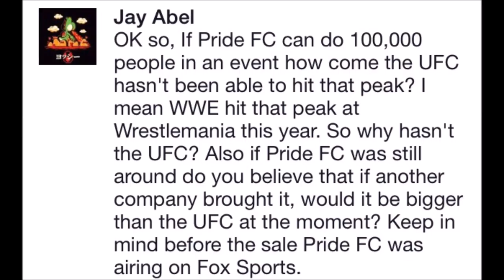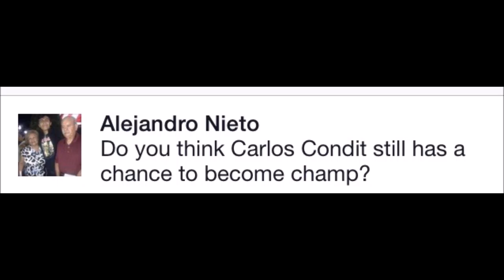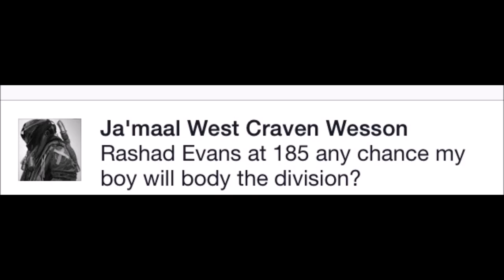Puncher's Chance Ep. 3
Puncher's Chance - Ep 3: I discuss the craziness that is now UFC205, Jose Aldo Junior​'s possible retirement, break the heart's of Carlos Condit​ fans, Japan, the Bantamweight title picture, and Rashad Evans​' move down to Middleweight.